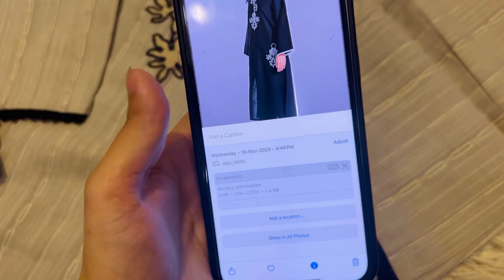Winter new collection 2023 | amazing winter dress designs | Book now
Velvet dress designs | winter dress designs 2023 | just looking like a wow 🤩

igshid=NGVhN2U2NiQOY9%3D%3D&utm_source=qr
Winter dress designing 2023
winter dress designing ideas 2023
 life with zainab
Mahnoor life
merium pervaiz
sistrology
Winter clothes design
latest winter dress design 2022
Sardiyon ke kapdon ke designlinen & khadar dress design
neck design
winter dress design 2023 in pakistan
2023 dress designing ideas
printed dress designing ideas
dress designing ideas for winter
Amazing winter dress designs
Winter new collection 2023